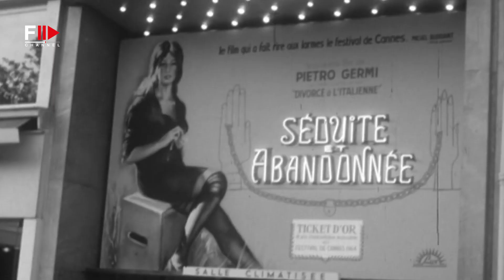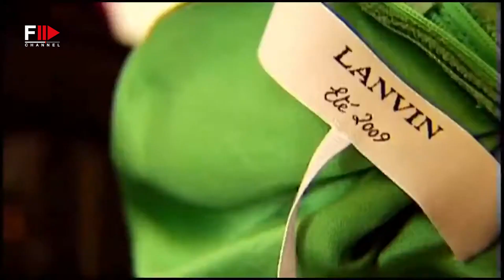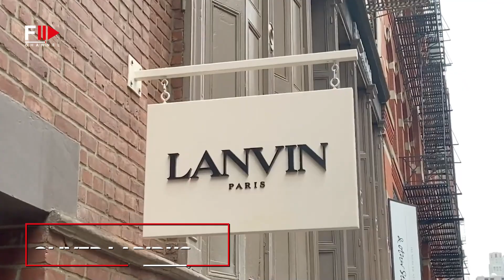LANVIN DNA - Fashion Channel Chronicle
The story of Lanvin began in 1889, in a small hat shop in the heart of Paris.
Watch the video to learn about its evolution!